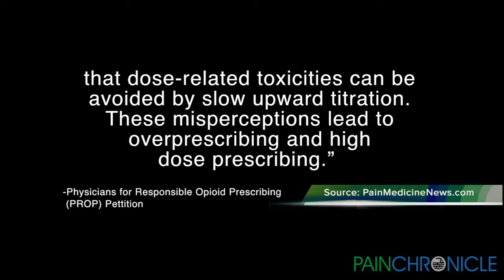Is Long Term Opioid Prescribing Good? We Report, You Decide.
A great debate has started about the use of opioids in relationship to Cancer pain patients. PainMedicineNews.com reported that in July of 2012, 37 pain physician signed a petition calling for the FDA to get rid of the word moderate for opioid treatment for non-cancer pain patients.

The petition wants to limit the use the opioids for those patients only having severe pain and recommends 100 milligrams of morphine daily for no more than 90 days per patient.

The petition states;

“Unfortunately, many clinicians are under the false impression that chronic opioid therapy or COT is an evidence-based treatment for chronic non-cancer pain that dose-related toxicities can be avoided by slow upward titration. These misperceptions lead to overprescribing and high-dose prescribing."

In response to opioid use Arizona pain specialists Dr. Tory McJunkin had this to say about opioids and the harm they represent.

“There are over 15.000 opioid related deaths each year. Experts say the number continues to skyrocket. Narcotic medication does play a role in pain management and oftentimes are beneficial for many patients, but have extreme risk. Research shows narcotics can lead to complications and even death, especially in high doses.”